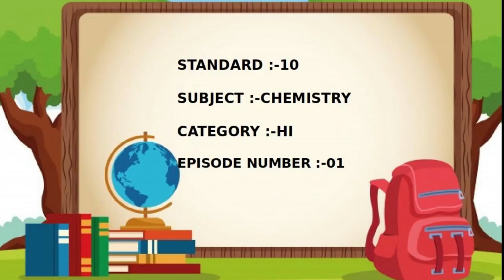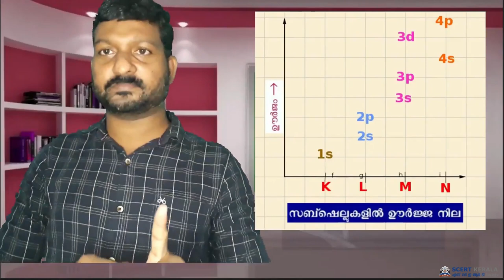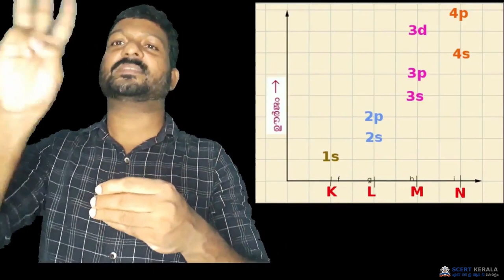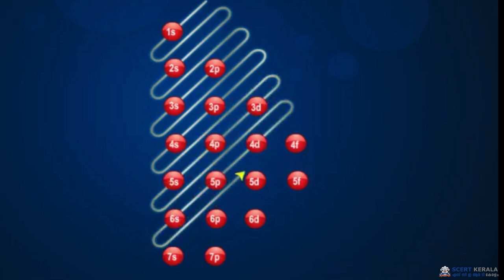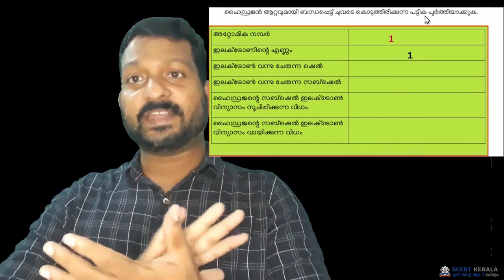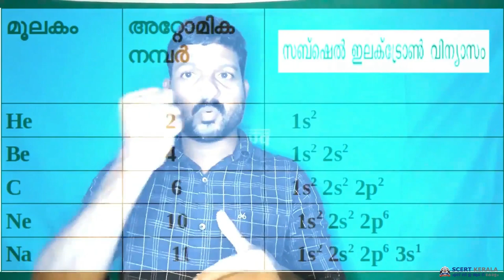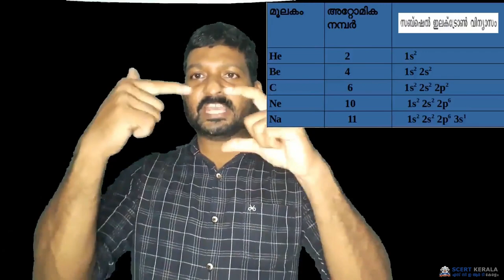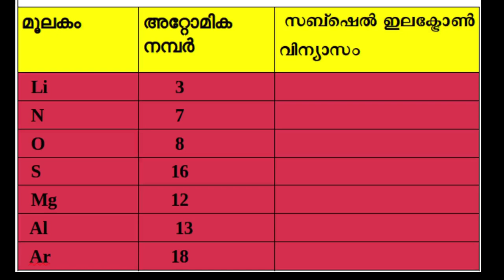CHEMISTRY STANDARD 10 ( HEARING IMPAIRED )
CHEMISTRY
HEARING IMPAIRED
STANDARD 10
EPISODE 1